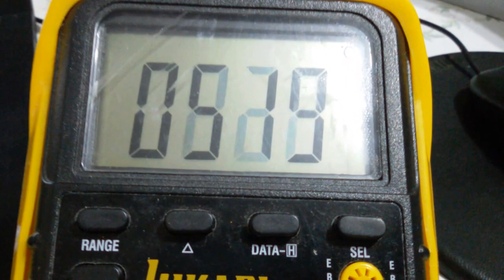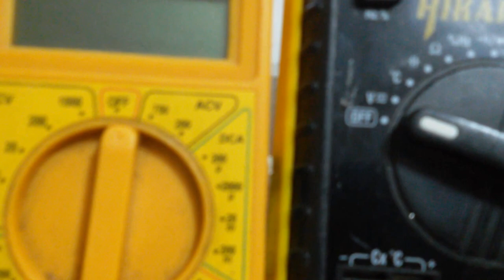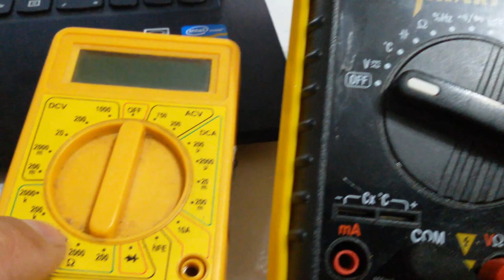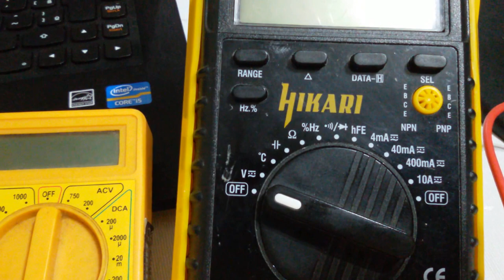Estudantes segue Amostra de um instrumento com mais de 6 anos de uso Funcionando SERGTECH SERGTEC